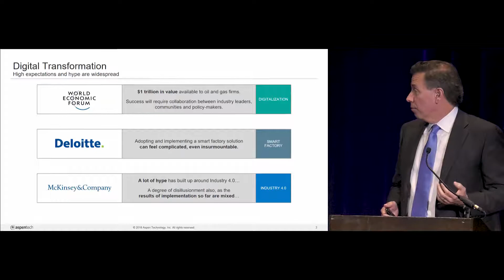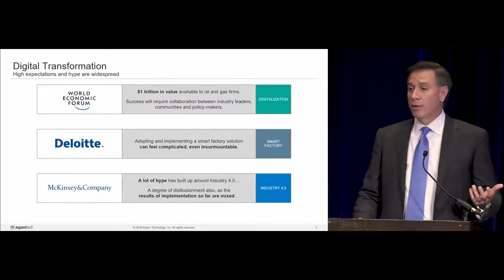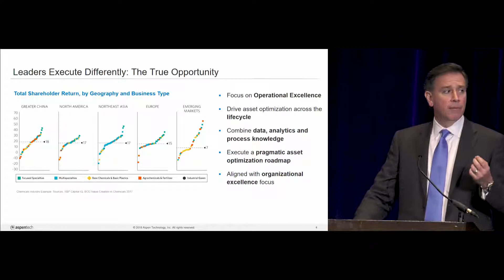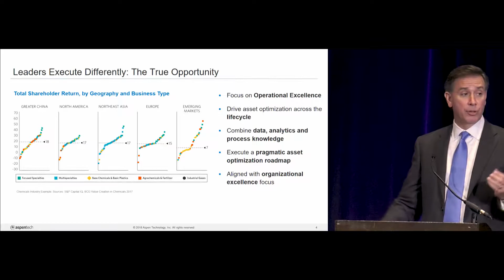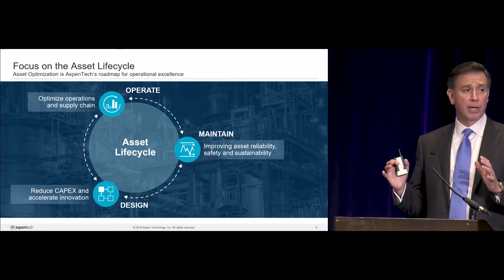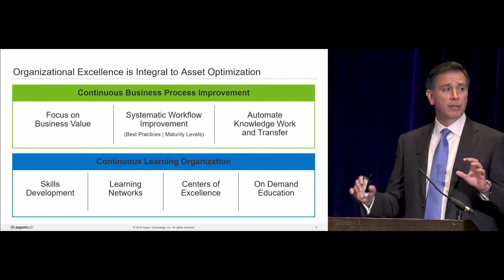Moving Beyond Digitization - Antonio Pietri, AspenTech - ARC Orlando 2018 Forum